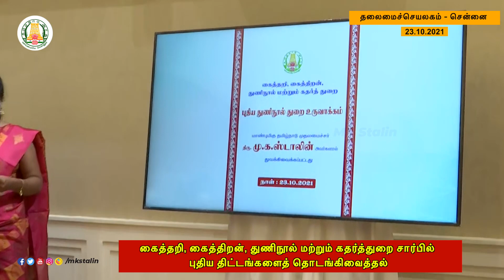கைத்தறி, கைத்திறன், துணிநூல் மற்றும் கதர்த்துறை சார்பில் புதிய திட்டங்களைத் தொடங்கிவைத்தல்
தமிழ்நாட்டின் தனிச்சிறப்பான பொருட்களை உலகெங்கும் ஏற்றுமதி செய்வோம், MadeInTamilNadu எனக் கூறும் அளவுக்கு உள்ளூர்ப் பொருட்களைச் சந்தைப்படுத்துவோம் எனக் கூறியிருந்தேன். அதற்கேற்ப கைத்தறி, கைத்திறன், துணிநூல் மற்றும் கதர்த்துறை சார்பில் பல்வேறு புதிய திட்டங்களைத் தொடங்கிவைத்தேன்.

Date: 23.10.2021